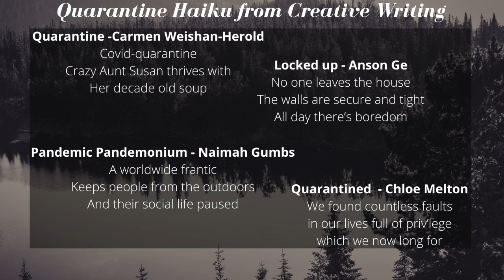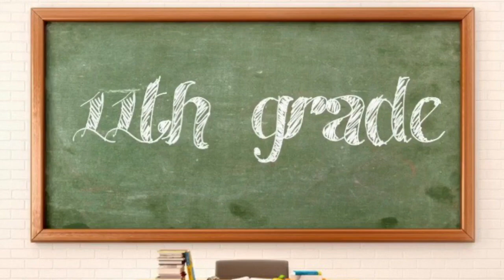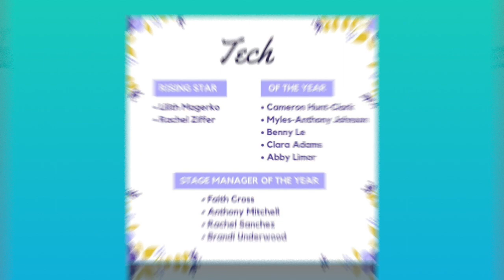DSA Announcements 5-8-20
Video virtual announcements for the week ending May 8th, 2020